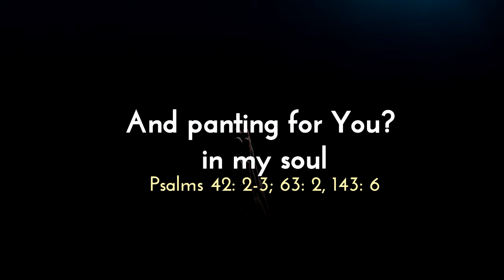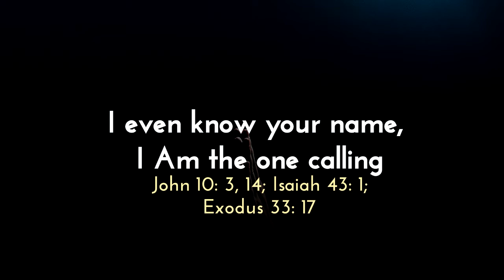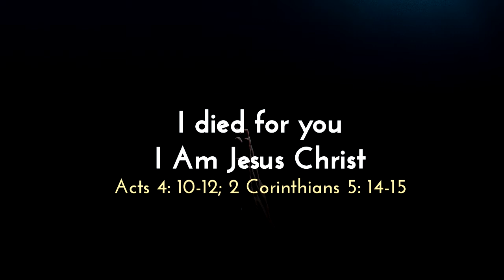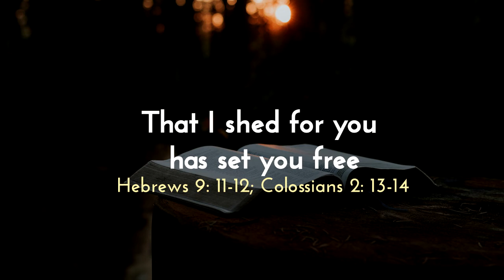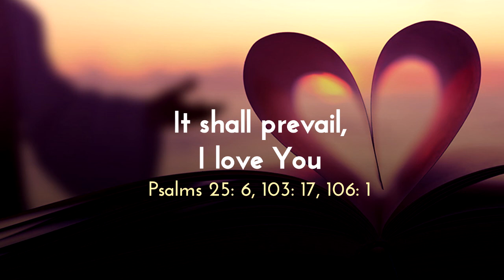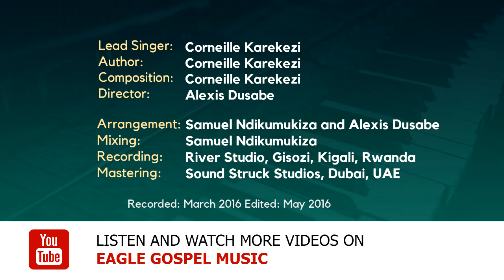Corneille Karekezi - KUKI NKWIFUZA NKAHAGIZWA (WHY DO I LONG AND PANT FOR YOU)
Lead Singer: Corneille Karekezi
Author:   Corneille Karekezi
Composition: Corneille Karekezi
Director:  Alexis Dusabe
Arrangement: Samuel Ndikumukiza and Alexis Dusabe
Mixing:   Samuel Ndikumukiza
Recording:  River Studio, Gisozi, Kigali, Rwanda
Mastering:  Sound Struck Studios, Dubai, UAE

Edited:  May 2016

To freely listen to and download songs and lyrics